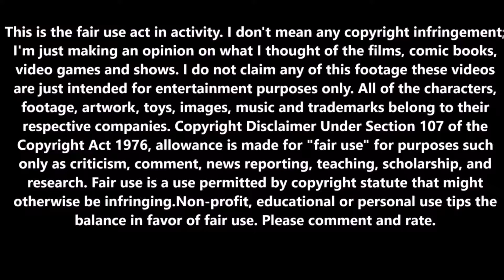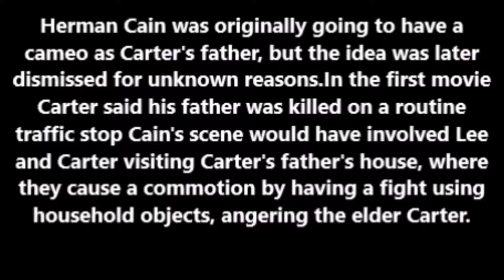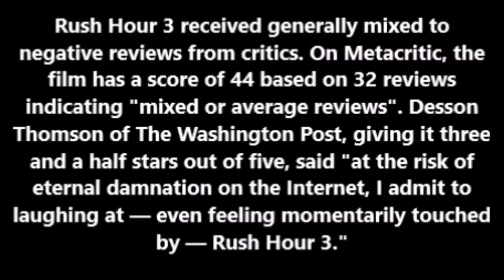Rush Hour 3 (2007) movie review.